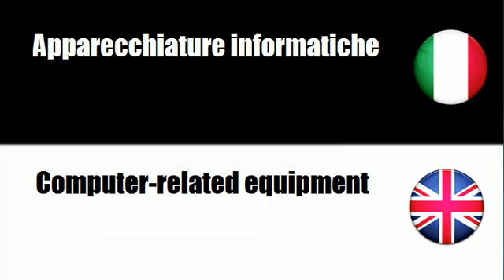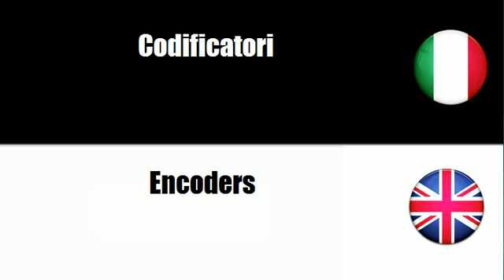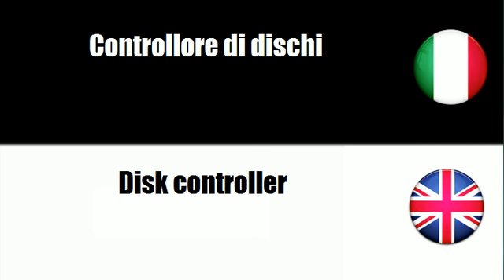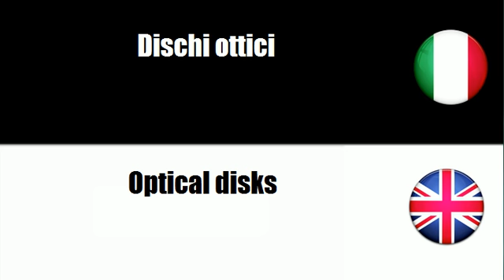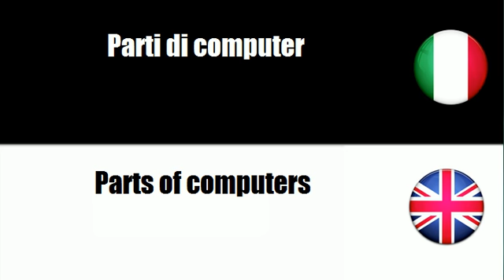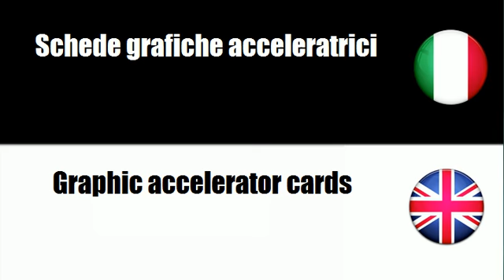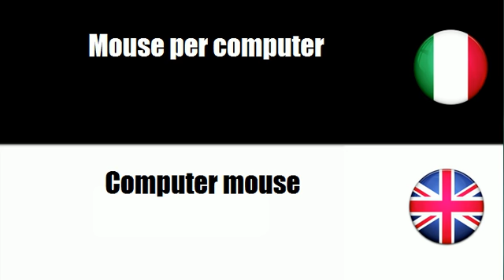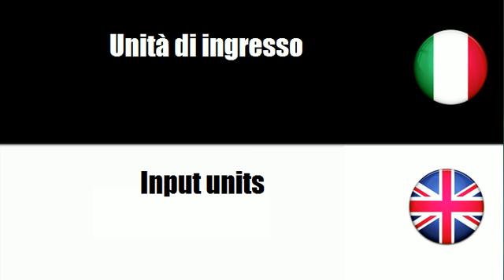Imparare il vocabolario Inglese # Argomento = Apparecchiature informatiche